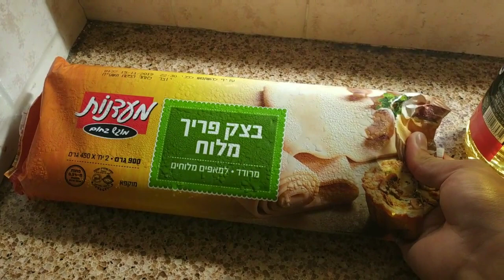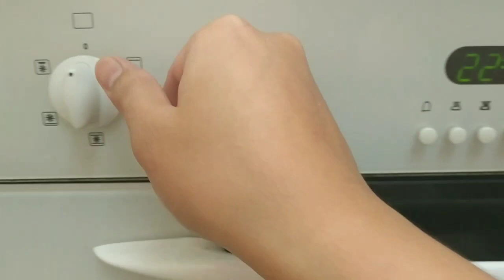BAKED MUSHROOM RECIPE /PASHTIDA (PART 1)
how to make baked mushroom in israel
ingredients:
2cans of mushroom
dough
mushroom powder
onions
salt
cooking oil